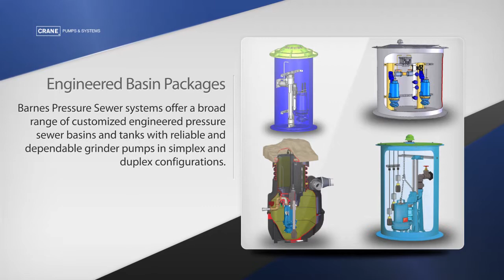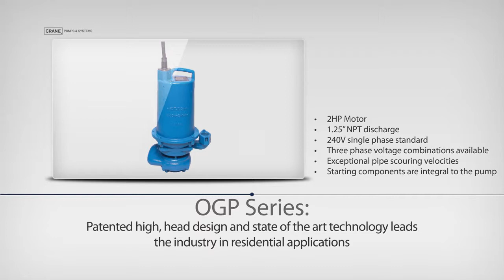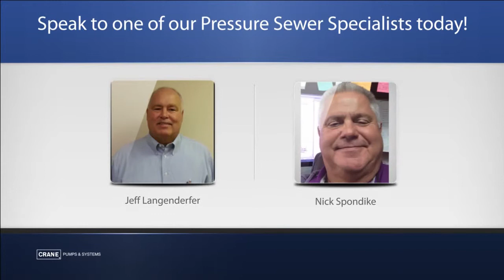Crane Pumps Promo Video